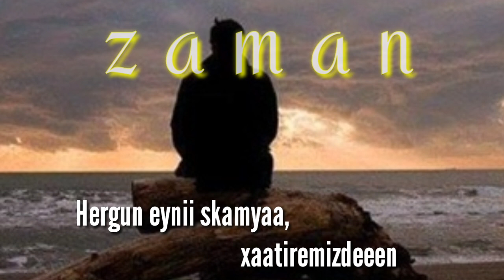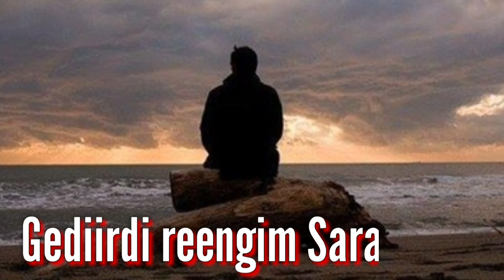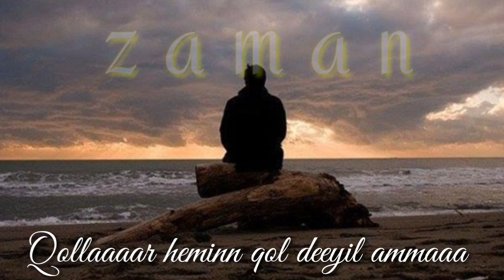Zaman - Yeni Ideal Mahni| NewSong | Azerbaijanmusic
⚓ Z A M A N ⚓

🎧Mixmaster :  Ilqar Deniz

📃Söz  :              Allahverdi

☝🏼Youtoube kanalimiza Abune olun

🎬 Yeni  Paylaşimlardan En birinci siz xeberdar olun...📡

Mahnini paylaşmag icazesi var📥